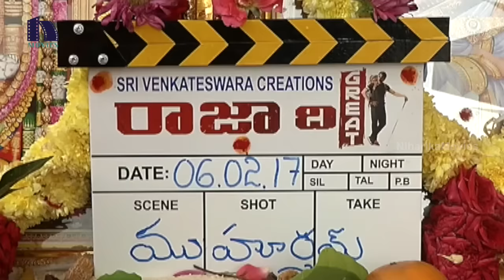Raja The Great Movie Launch || Ravi Teja, Mehrene Pirzada || Anil Ravipudi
Watch Raja The Great Movie Launch.